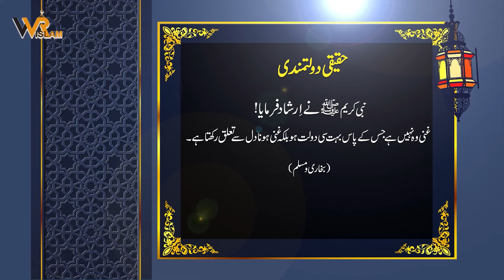Hadees e Pak | Haqaqi Daulat Konsi Hai?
Hadees. Haqaqi Daulat ke baray ma Rasool Pak (SAW) ne kya farmaya?